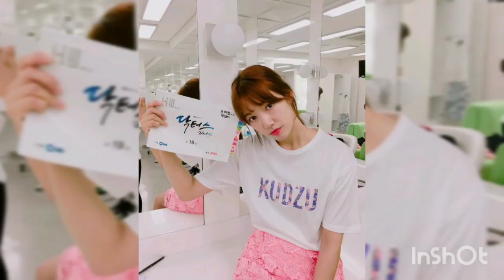Park Shin Hye ❣️ Choi Tae Joon -De La Mano